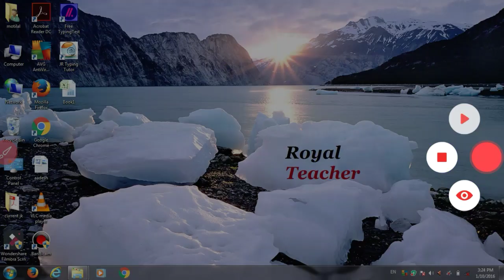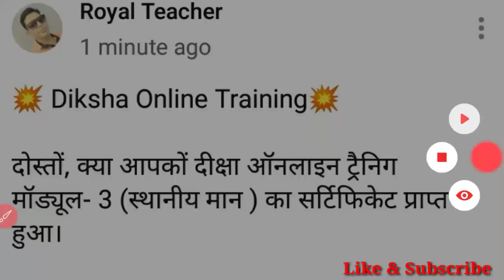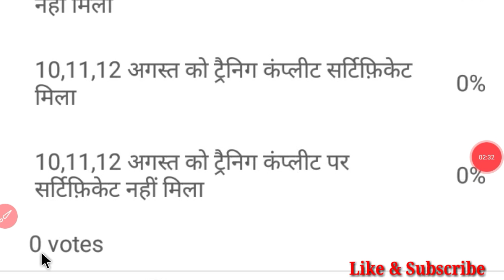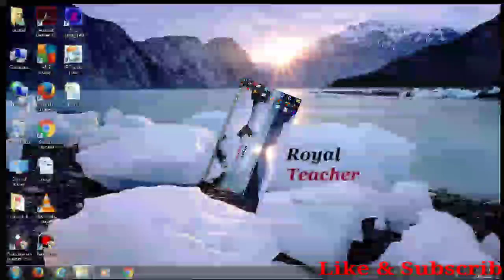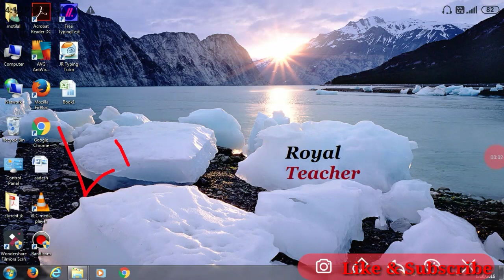Diksha Online Training certificate kese download kare, How to Diksha training certificate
# Dikshatrainingcertificate